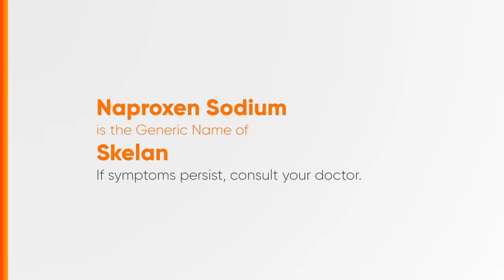Skelan Radio Ad 2H 2023-2024 21s with Gary Valenciano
Ito po ang 2H 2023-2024 Radio Ad ng Skelan.

DRPS Two 6646: Skelan Radio Ad 2H 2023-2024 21s with Gary Valenciano